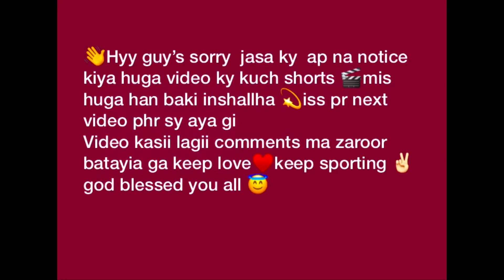Rahan bhi tu gyya🤣new video jutt squad